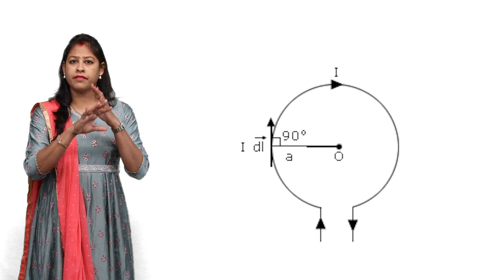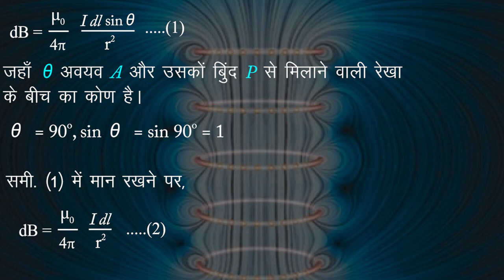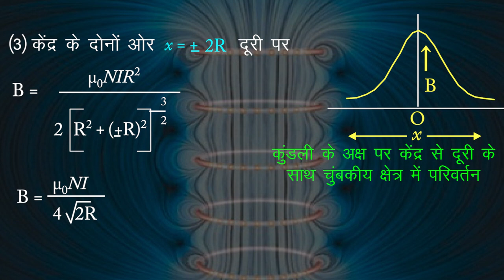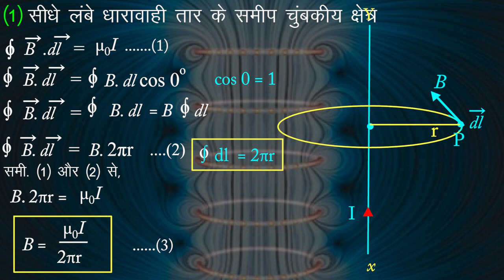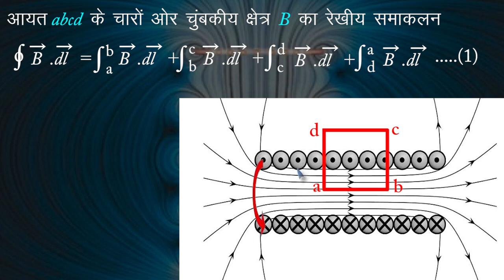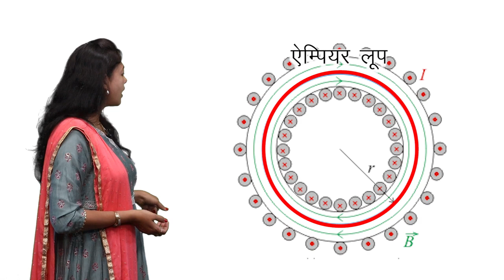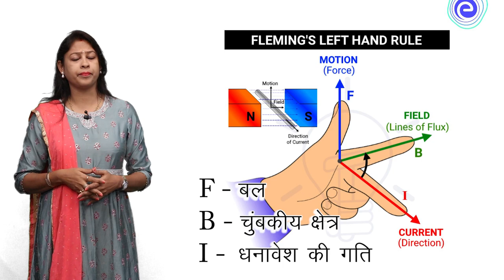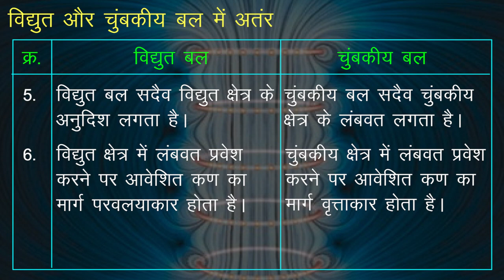CLASS 12th PHYSICS | CHAPTER MOVING CHARGE AND MAGNETISM